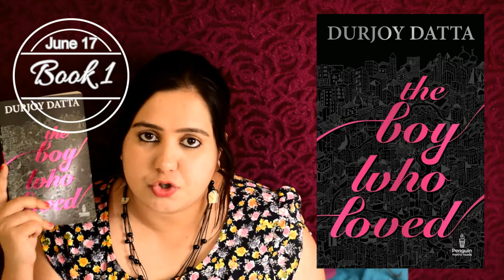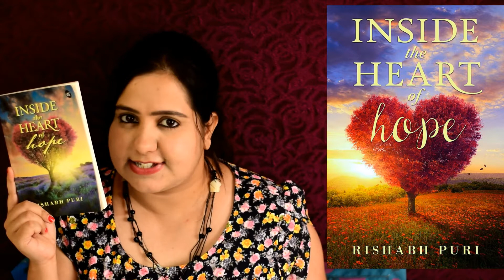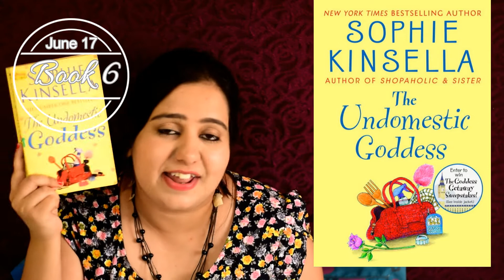June 2017 Reading Wrap Up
Hi guys, I am Sankalpita Singh, an Indian Booktuber and you are watching my channel bookGeeks India.
This video is going to be about all the book that I read in the month of June 2017 so essentially this is my June 2017 Reading Wrap Up.

YOU CAN BUY THE BOOKS FROM THE BELOW LINKS –
1. The Boy Who Loved by Durjoy Datta
2. The Resurrection of Evil by Neelabh Pratap Singh
3. The Baba Ramdev Phenomenon by Kaushik Deka
4. Baaz by Anuja Chauhan
5. Inside the Heart of Hope by Rishabh Puri
6. The Undomestic Goddess by Sophie Kinsella
7. Nekman by Nishant Nalwa
8. Balraj by Manoj Jain
9. 3 and a half Murders by Salil Desai

READ MY REVIEWS OF THESE BOOKS –

1. The Boy Who Loved by Durjoy Datta
2. The Undomestic Goddess by Sophie Kinsella
3. Baaz by Anuja Chauhan
4. The Baba Ramdev Phenomenon by Kaushik Deka
5. Inside the Heart of Hope by Rishabh Puri
6. The Resurrection of Evil by Neelabh Pratap Singh

YOUTUBE REVIEW OF THESE BOOKS –

1. Baaz by Anuja Chauhan
2. The Boy Who Loved by Durjoy Datta
3. The Resurrection of Evil by Neelabh Pratap Singh

Sankalpita Singh
BookGeeks India

New book in the Horror Books collection.